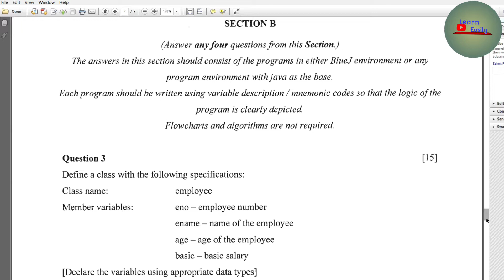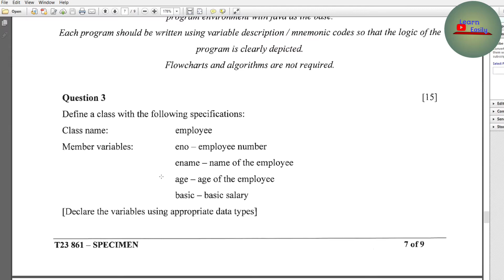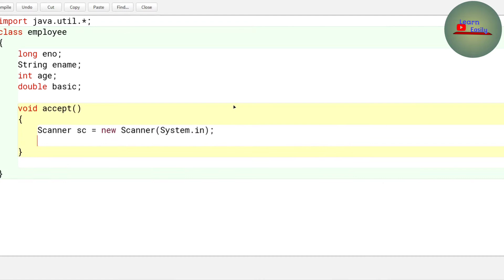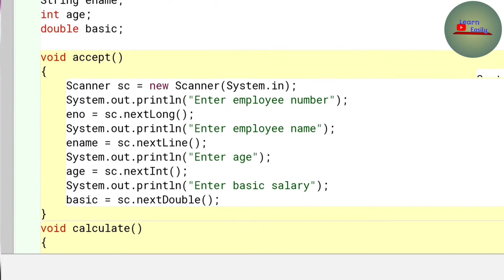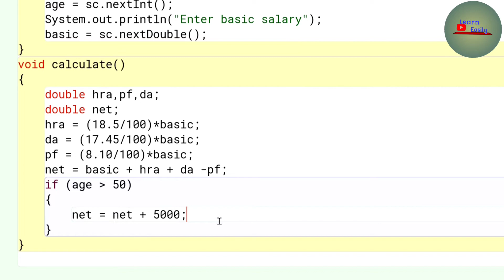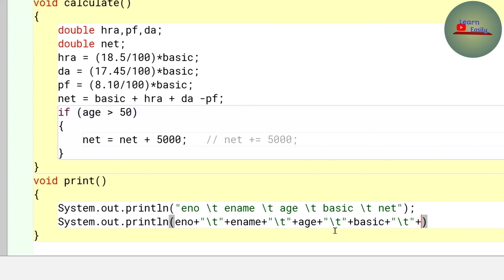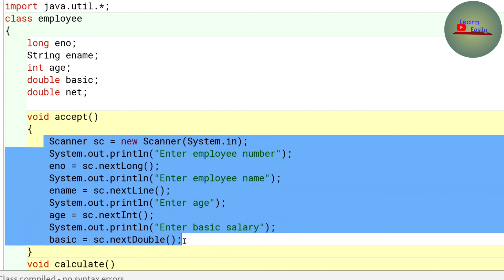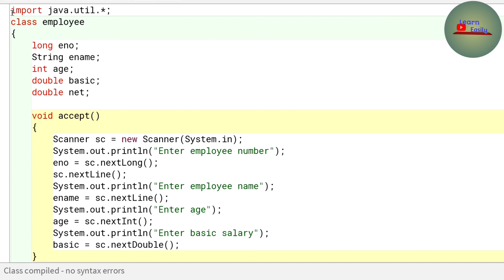computer application specimen paper icse 2023 | learn easily | define a class with following specifi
Define a class with the following specifications:
 Class name:                      employee
Member variables:            eno — employee number
                                             ename — name of the employee
                                             age — age of the employee
                                             basic — basic salary
[Declare the variables using appropriate data types]

Member methods:
void accept() —                 accept the details using scanner class
void calculate () —            to calculate the net salary as per the given specifications:
                                            net = basic + hra + da — pf
                                            hra = 18.5% of basic
                                            da = 17.45% of basic
                                            pf= 8.10% of basic
                                            if the age of the employee is above 50 he/she
                                            gets an additional allowance of Rs.5000.

void print() —                    to print the details as per the following format
                                           eno ename age   basic    net
void main() —                   to create an object of the class and invoke the methods